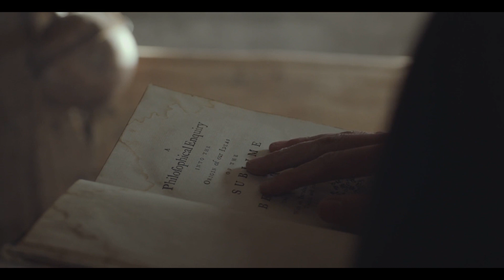The Trouble With Nature (Official Trailer)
The Trouble With Nature is a 2020 feature film starring Antony Langdon and Nathalia Acevedo. Philosopher Edmund Burke is lost in the Alps searching for the sublime in this 18th century roadmovie.